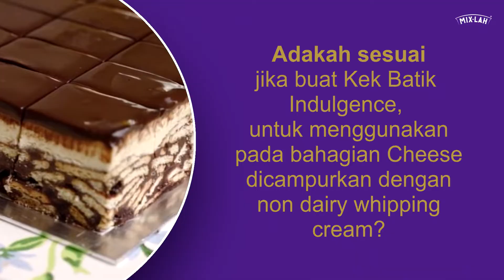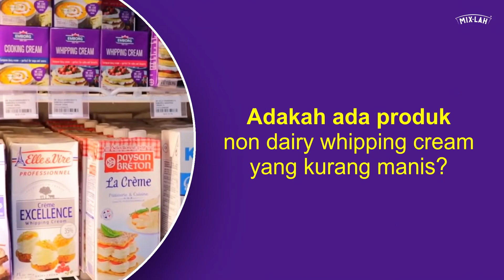Q&A Dairy Whipping cream VS Nondairy Whipping Cream , Tips & Cara Guna yang perlu anda tahu!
Korang nak tahu tak cara nak guna whipping cream dengan betul?
kan whipping cream ada 2 jenis, Dairy Whipping Cream & Non Dairy Whipping Cream.
Penggunaan keduanya berbeza dari segi untuk masakan dan dekoratif kek dan minuman.
Kak Feeda akan bantu korang tentang permasalahan ini, Jom lihat video ini sampai habis ya guys!😊✌️💕

Klik Video link tonton - Dairy VS Non Dairy Whipping Cream? Mana Satu Yang Bagus?
👉shorturl.at/dgEJZ

Pembelian dairy whipping cream & non dairy whipping cream
👉shorturl.at/pzFT3